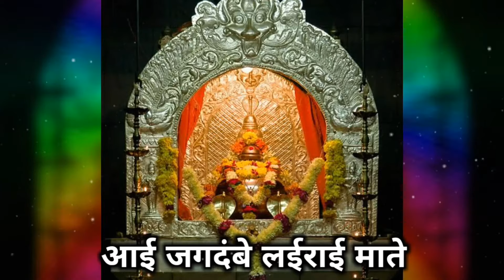Aie Jagadambe Lairai mate |Lairai chi aarti|GHUMAT AARTI HUB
Hii Guys ,👋